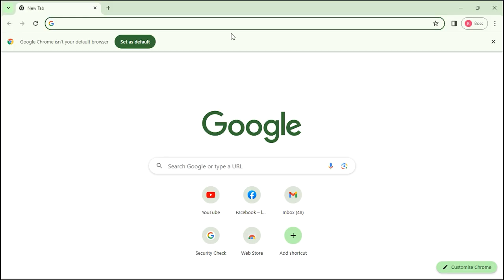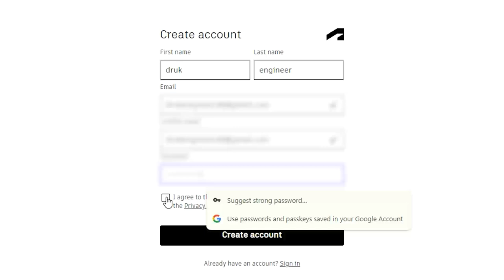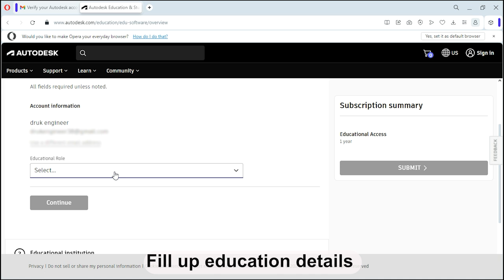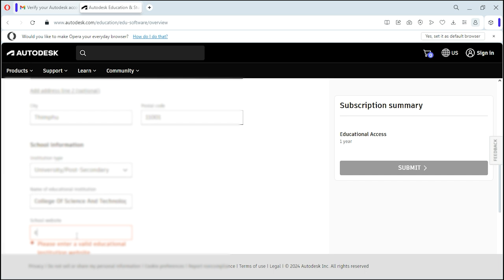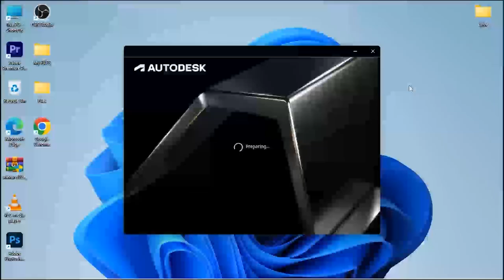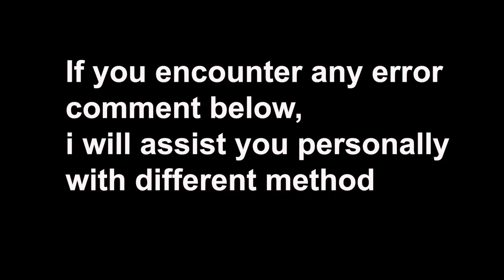How to download and install Autocad 2024 for free || Easy steps || Student License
In video i have show how to create free autodesk account and install autocad 2024.